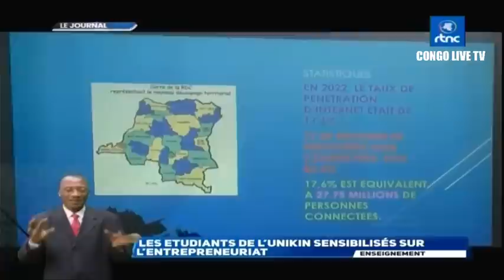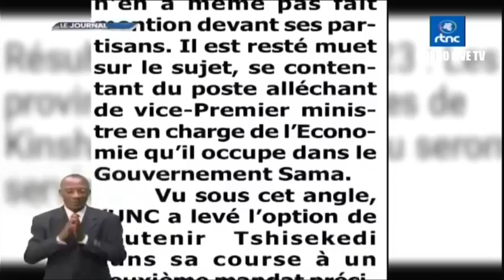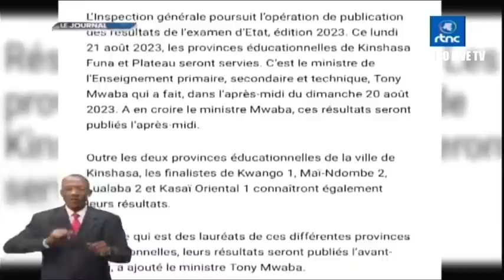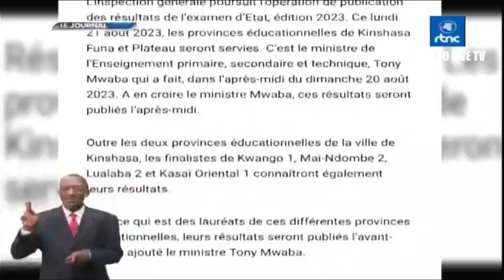🔴RDC : SUIVEZ LE GRAND JOURNAL DE CE LUNDI LE 21.08.2023 RTNC EDITION 13H30